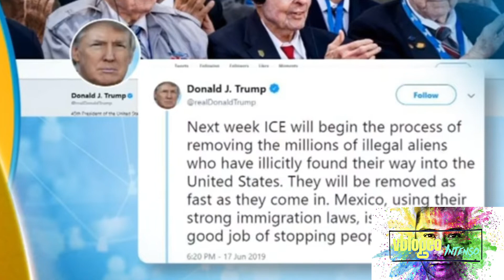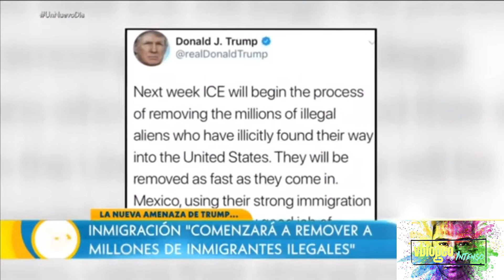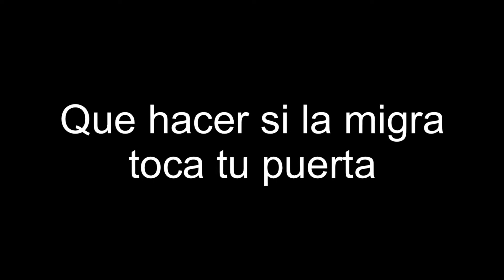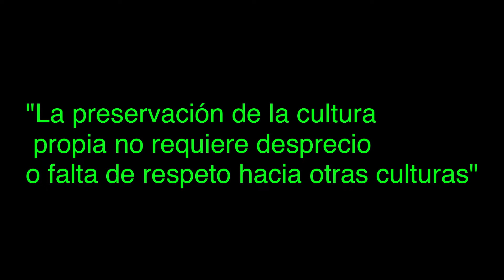⚠️REDADAS DE MIGRACIÓN⚠️ QUE HACER SI LLEGA LA MIGRA A TI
Estas redadas de inmigración ya se están dando acabo, ten mucho cuidado y ojalá te sirvan los consejos de este vídeo.

Si todavía no te has suscrito al canal no esperes más

Dale 🙌🏽 que dale 😃